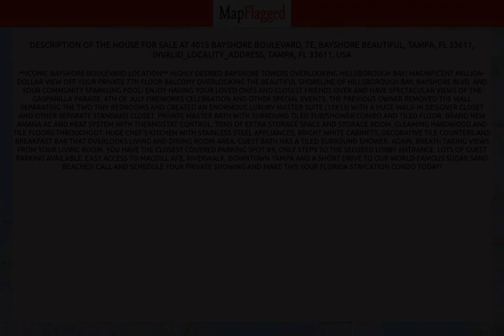FL,US | Buy house at Tampa, Tampa 33611, USA | MapFlagged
📚 Video Chapters:
0:00 Property Introduction
0:10 Property Price
3:20 Property Address
3:30 Property Description
3:35 Property Key Places
3:40 Subscribe to MapFlagged!

📣 Following is the detail of house for sale at 4015 Bayshore Boulevard, 7E, Bayshore Beautiful, Tampa, FL 33611, INVALID_LOCALITY_ADDRESS, Tampa, FL 33611, USA:

$339,900

**ICONIC BAYSHORE BOULEVARD LOCATION** Highly desired Bayshore Towers overlooking Hillsborough Bay! Magnificent million-dollar view off your private 7th floor balcony overlooking the beautiful shoreline of Hillsborough Bay, Bayshore Blvd. and your community sparkling pool! Enjoy having your loved ones and closest friends over and have spectacular views of the Gasparilla Parade, 4th of July fireworks celebration and other special events. The previous owner removed the wall separating the two tiny bedrooms and created an enormous luxury master suite (19X13) with a huge walk-in designer closet and other separate standard closet. Private master bath with surround tiled tub/shower combo and tiled floor. Brand new Amana AC and heat system with thermostat control. Tons of extra storage space and storage room. Gleaming hardwood and tile floors throughout. Huge chef's kitchen with stainless steel appliances, bright white cabinets, decorative tile counters and breakfast bar that overlooks living and dining room area. Guest bath has a tiled surround shower. Again, breath taking views from your living room. You have the closest covered parking spot #9, only steps to the secured lobby entrance. Lots of guest parking available. Easy access to MacDill AFB, Riverwalk, downtown Tampa and a short drive to OUR WORLD-FAMOUS SUGAR SAND BEACHES! Call and schedule your private showing and make this your FLORIDA STAYCATION CONDO TODAY!

🏥 Nearest Hospitals to this Property:
Hca Florida West Tampa Hospital
Adventhealth Carrollwood

✒️ Nearest Schools to this Property:
Community Montessori School
Academy of Our Saviour
A Child's World Learning Academy
Windsor Learning Academy
Supple Wisdom

🍕 Nearest Restaurants to this Property:
Pizzitalia's
Poke 88
Healthy Tiki
Charanns Tavern
Baskin-Robbins

🚃 Nearest Train Stations to this Property:
Metro 510
Teco Station 8 Amalie Arena
Lakeland Station
Union Station Depot Welcome
Tampa Union Station

🏬 Nearest Shopping Malls to this Property:
Avenue at Westchase
Westchase
Bayport Plaza
Ross Plaza
Reo Center

🌼 Nearest Parks to this Property:
Town N Country Greenway
Jackson Springs Park
Church Park
Bayport Dog Park
Audrey Lane

🎥 Nearest Movie Theaters to this Property:
Fantasyland II
Avc Technologies
Adult World
Adult Cinema & Video
AMC Theatres

☕ Nearest Cafes to this Property:
Dunkin'
Indica Cafe
Lizzie's Cafe
Starbucks

✈️ Nearest Airports to this Property:
Clearwater Airpark

🏢 Nearest Stores to this Property:
Master Bait and Fishing Supplies
Fancyfur Mobile Dog Grooming
A & A Discount Vacuum
Bliss Sports Paddlers
G3

➕ Nearest Doctors to this Property:
Optum Primary Care
Angel P Vega MD Pa
Lajas Medical Group
Dr. Jin Kim do
Skinspired Aesthetics